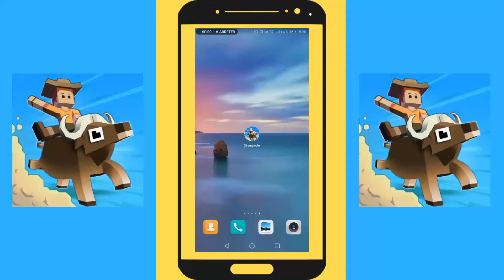RODEO STAMPEDE Construire son zoo et devenir pro du lasso ! 📱😜✌️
Salut aujourd'hui on teste ensemble rodeo stampede 😉📱✌️

🆓application gratuite

Dans ma chaine je fais des vidéos de présentation d'applications et de jeux ainsi que des conseils YouTube sur mobile. 📱

Vidéos le mercredi et le dimanche à 16h ! 😉⌚